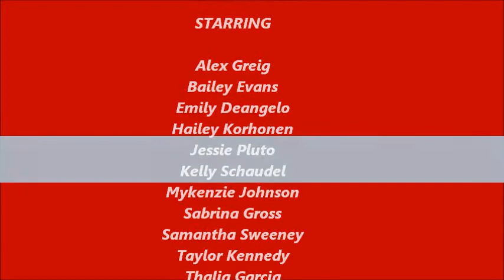National Anthem MUSICOLOGY Las Vegas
Musicology vocal group at Town Square Las Vegas for GRANT A GIFT AUTISM EVENT 2011